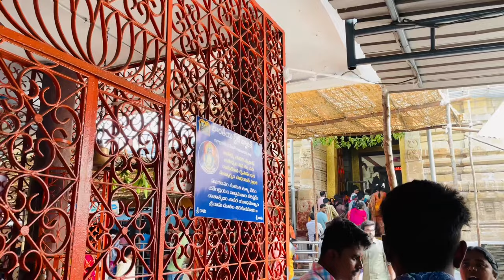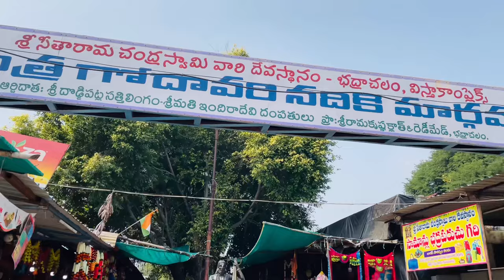Bhadrachalam Temple Tour | భద్రాచలం ఆలయ పర్యటన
Sri Sita Ramachandraswamy Temple, Bhadrachalam
Hindu temple in Telangana, India

shivani telugu vlogs
rama taraka mantra
Seetha Rama Kalyanam
seetharamula kalyanam
hare rama hare krishna
spiritual awakening
devotional video
travel vlog
bhadrachalam temple
bhadrachalam
temple tour
Temple of Lord Rama
banks of Godavari river
Hindu pilgrimage town
bhadrachalam tourism
bhadrachalam godavari live
bhadrachalam temple
bhadrachalam live
bhadrachalam uttara dwara darshanam
bhadrachalam godavari
bhadrachalam mukkoti live
bhadradri ramudu
bhadradri
bhadradri kothagudem
bhadradri ramayya
bhadradri godavari
sri ramadasu
jai hanuman
jai siya ram jai jai siya ram
jai shri ram
jai sriram
bhadrachalam temple live
bhadrachalam temple tour
bhadrachalam temple video
bhadrachalam temple water
bhadrachalam temple view
bhadrachalam temple godavari
bhadrachalam temple history in telugu
bhadrachalam temple story
parnasala
kinnerasani wildlife sanctuary
bhadrachalam surrounding places
bhadrachalam accommodation
bhadrachalam bus stand
bhadrachalam railway station
hyderabad to bhadrachalam tour planning
bhadrachalam temple importance history and pooja details
jai shree krishna
hindu temples guide
bhadrachalam sri rama teppotsavam
mukkoti ekadasi in bhadrachalam
bhadrachala
history of bhadrachalam
atma rama
temple accommodation rooms
dormitory rooms
kalyanakatta